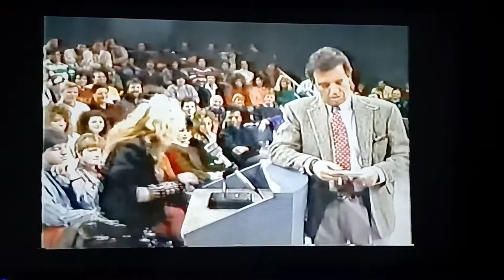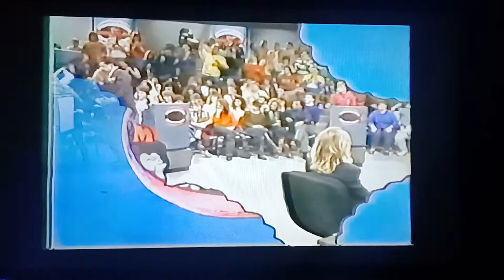Morton Downey Jr vs Evil HEAVY METAL Chick ..., He blows his CIGARETTE SMOKE in her face - (1989)